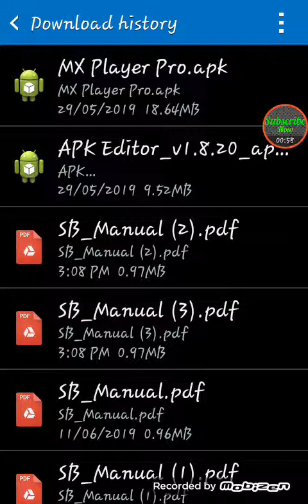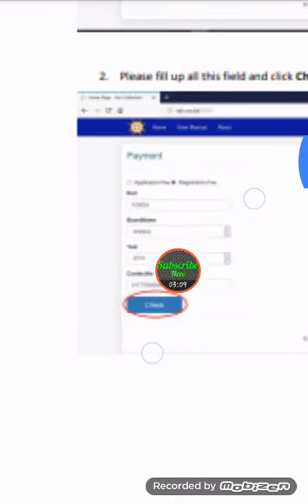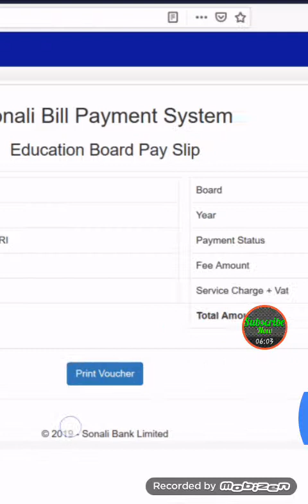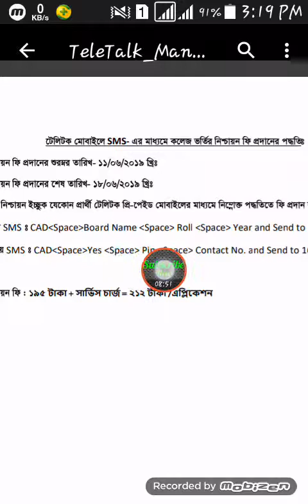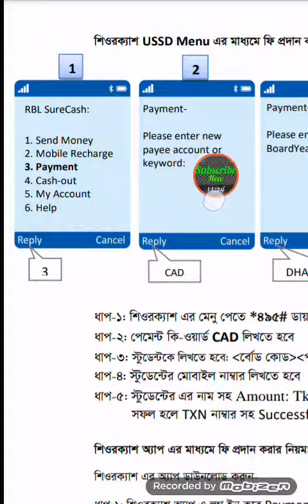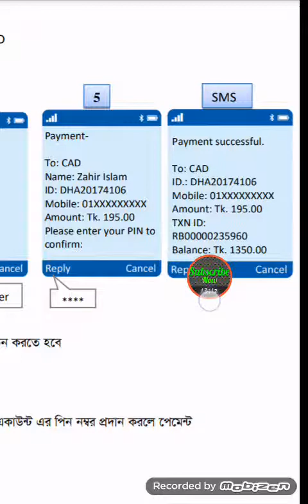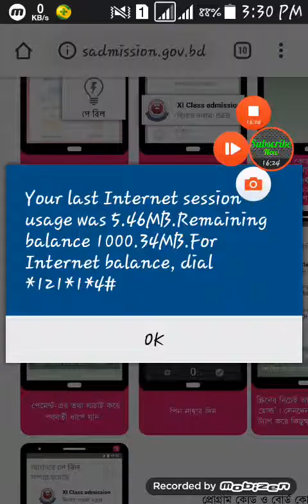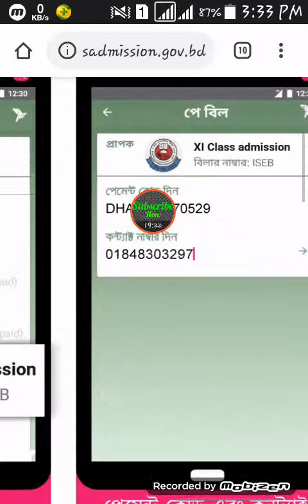একাদশ শ্রেনীতে ভর্তির রেজিস্ট্রেশন ফি পেমেন্ট করুন বিকাশ,টেলিটক,শিওর ক্যাশ,সোনালী ব্যাংক এর মাধ্যমে